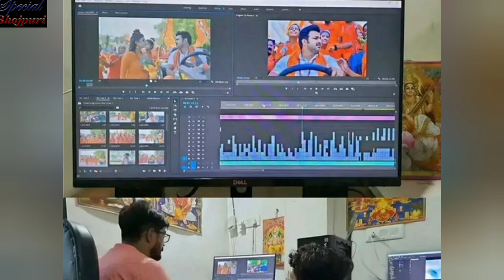पवन सिंह के इस चाल में फंस गए उनके विरोधी